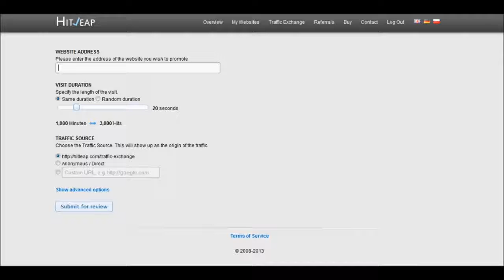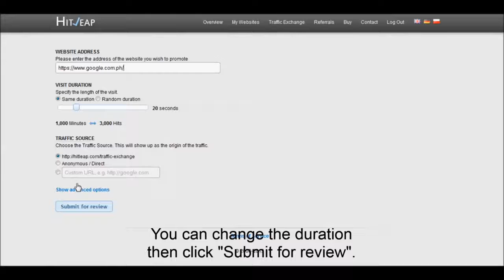▲▲ How to Increase your web traffic▲▲ thousands of unique hits a day ☺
For the best traffic of your lives which will convert, get sales from social media and seo when you visit this Leave a comment on your experience as I want to provide the best value for my viewing customers and clients.